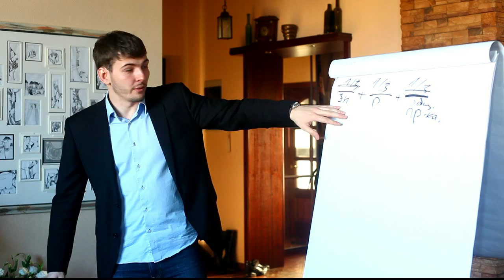как приковать внимание зрителя к своей статье.mp4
Как научиться приковывать внимание зрителей и читателей к вашей статье?
Ответ есть, смотрите видео.